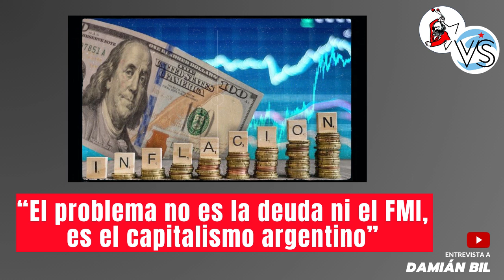INFLACIÓN. "El problema no es la deuda ni el FMI: es el capitalismo argentino" - Damián Bil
La deuda externa, ¿es EL problema de la economía argentina o uno de sus síntomas?. ¿Cuál es la causa de la inflación en nuestro país? De esto y de mucho más conversó nuestro compañero Damián Bil.

Entrevista realizada en el programa el 17/07/2023 en "El Macroscopio" en FM 98.7 Radio UNaM (Misiones).

✍️ Si aún no te decidiste a afiliarte, también podés darnos tu apoyo mediante tu adhesión,

*Si querés aportar para que sigamos difundiendo nuestro programa y nuestras propuestas podés hacerlo a través de los siguientes enlaces.

MercadoPago